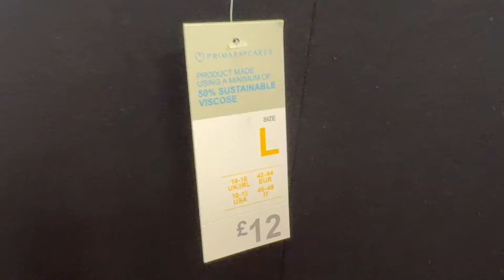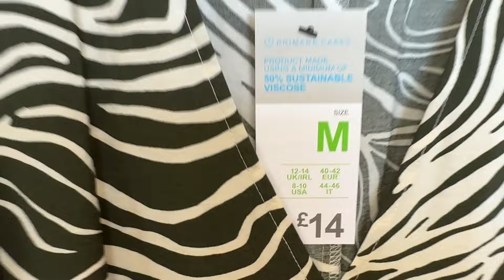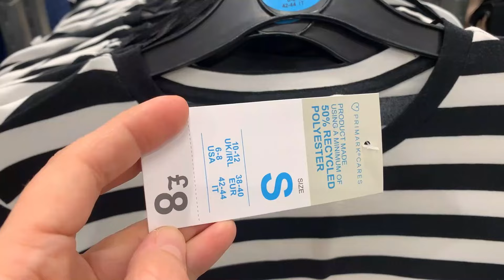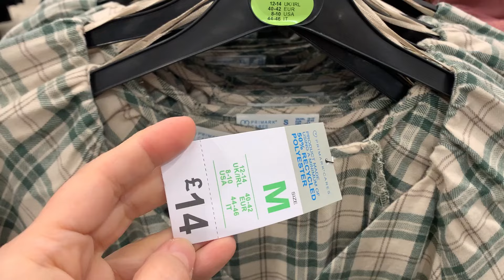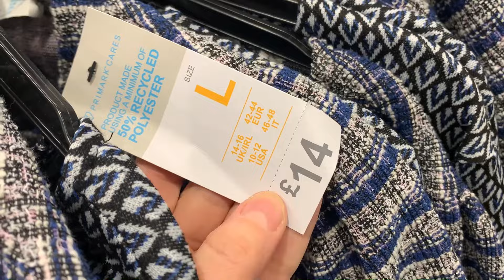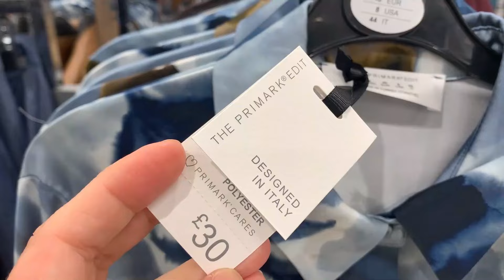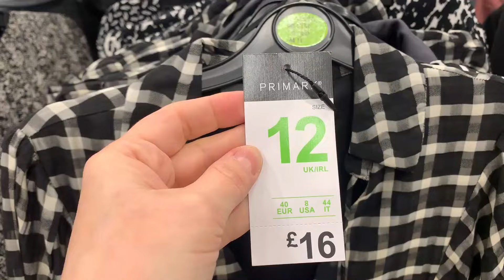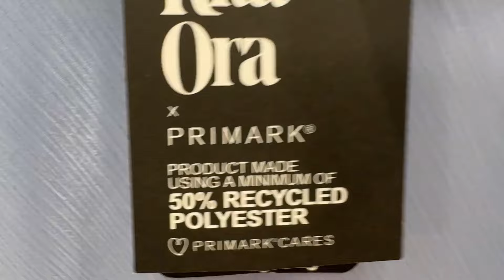PRIMARK DRESSES NEW COLLECTION ^ April 2024